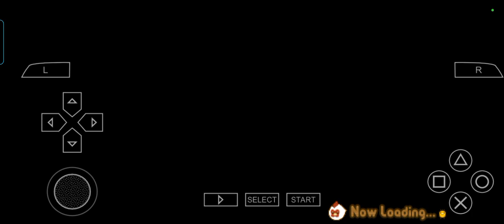Harvest Moon: Hero of Leaf Valley Fall 13 Year 1 (Wed)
Grandmother's Recipe
Tourist Event
Tale of the Cake Contest
Part 3

The Reason for the Search
Tourist Event
Part 4

Cake to Make the Town Famous
Tourist Event
Part 5

The Kindness of the People of the Valley
Reserve Event
The Secret Fossil
Part 3